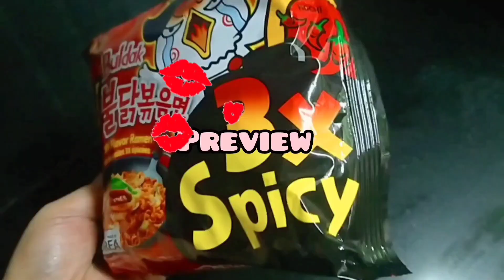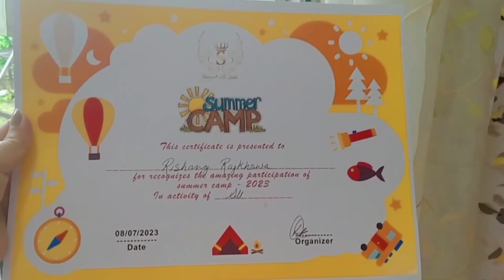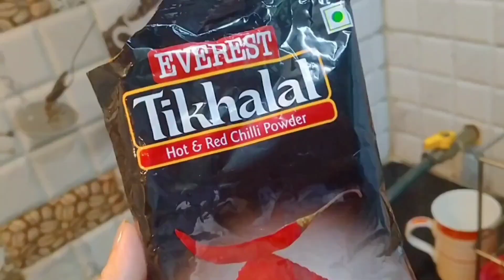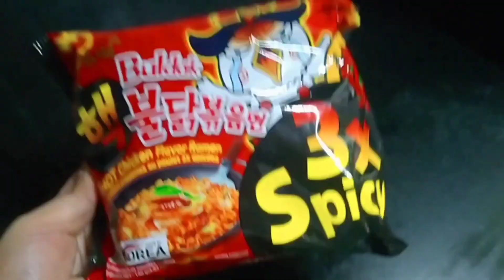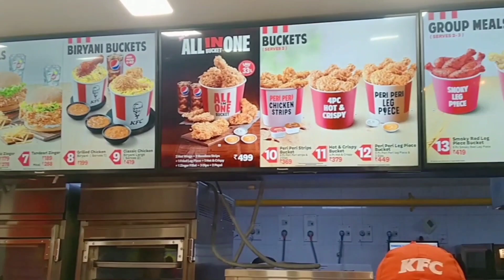ইমান মৰমলগা কিন্তু ভাঙি আহিল😫 ব্যস্ততাৰে ভৰা এটা দিন#অসমীয়া tinsukia pantaloons shopping